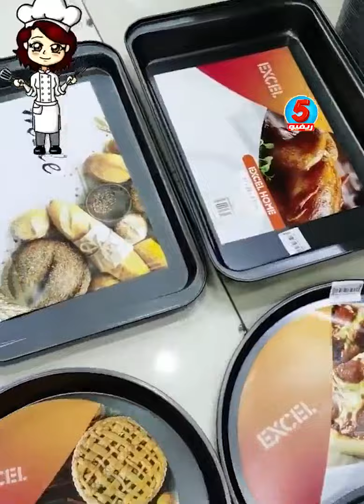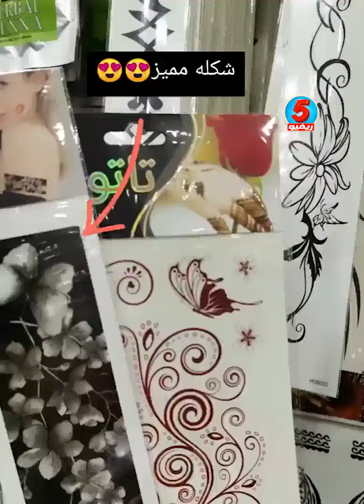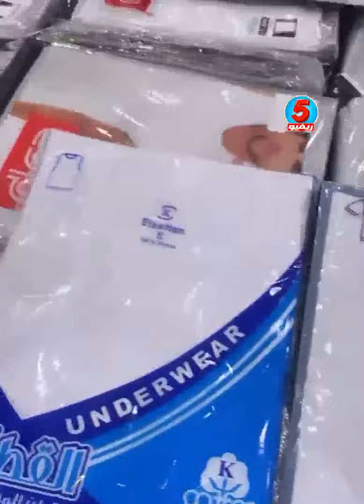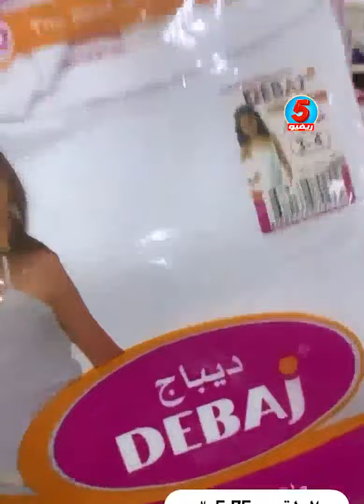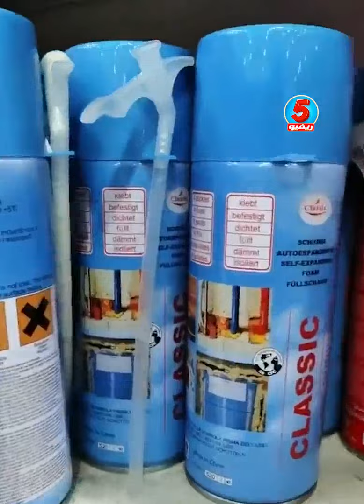عالم الوسام جدة كل شي خمسة ريال👍 اغراض المطبخ والمنزل اقل الاسعار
لتسوق من عالم الوسام فروعهم...
جدة :حي النزهه طريق الملك فهد شارع الستين جوار الاحوال المدنيه
فرع الحمدانيه : حي الفلاح جوار الطازج أمام هايبر بشية
الرياض : حي النسيم شارع الأربعين مقابل أسواق حجاب الشبلي
المدينة المنورة : حي عروة طريق عمر بن الخطاب باتجاه الميقات
الطائف : مقابل جوري مول مخطط السحيلي طريق الملك خالد
نجران : دحضة نجران
نجران : الخالدية جوار الراجحي
محايل عسير : طريق أبها جوار العثيم
ينبع : طريق الملك خالد جيب